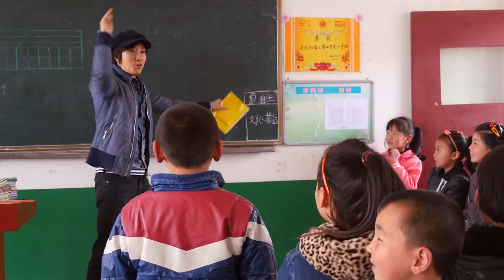邰正宵Samuel Tai《關懷咸陽角聲兒童之家》 花絮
愛的畫面在「咸陽角聲兒童之家」
Love is in "Xian Yang Herold Children's Home"

【捐款帳戶】
银行: 中国建设银行
开戶行: 陕西省咸阳市
泾阳县支行营业室
开戶名:咸阳市角声儿童之家
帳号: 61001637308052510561